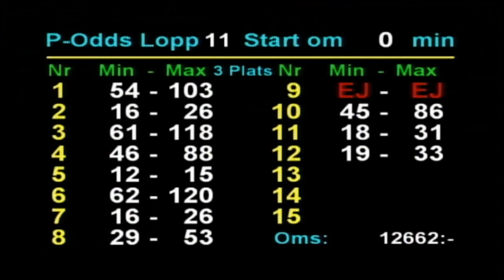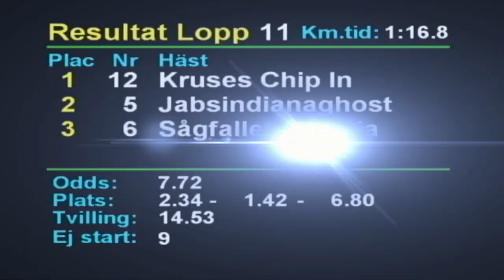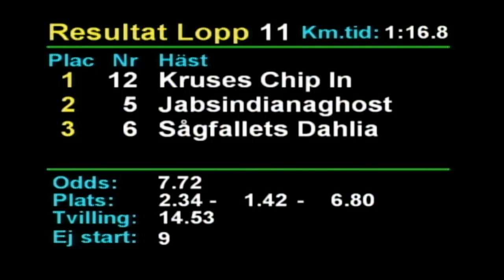2019 08 12 Romme Lopp 11